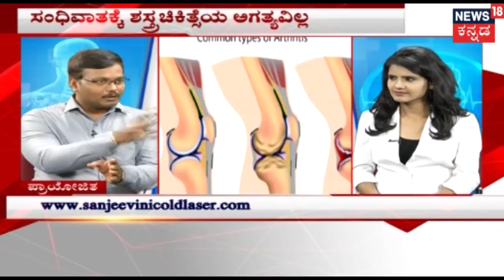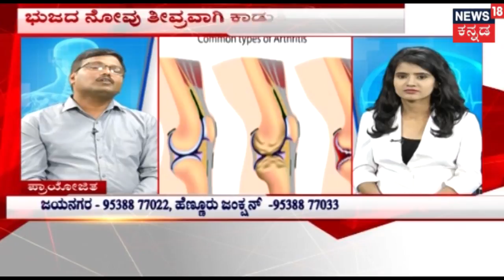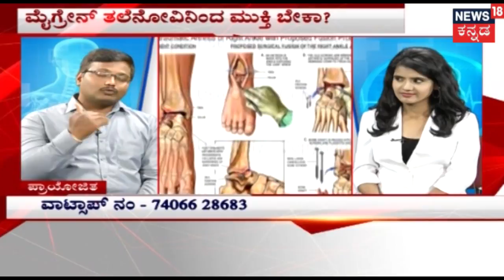Hello Doctor | Cold Laser Therapy Cure With Dr. Harish & Dr. Swagath | Aug 1, 2018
Watch Hello Doctor to understand various health issues and find possible reasons and solutions to your medical problems.